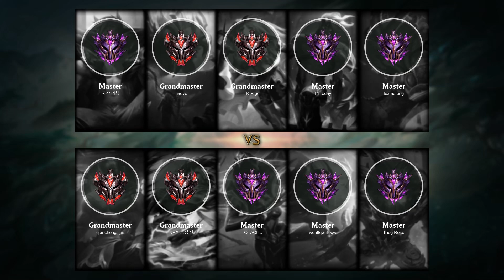Thresh Support vs Maokai - KR Master Patch 11.13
Thresh Support played by luxiaofeng, KRMaster 300 LP

- Skin: Deep Terror Thresh
- Primary Rune: Guardian

Timeline:
00:00 Ban & Pick
00:15 Runes & Abilities
01:42 Gameplay
02:11 Team FIGHT
02:39 Gameplay
04:07 Team FIGHT
04:41 Gameplay
06:50 Team FIGHT
07:32 Gameplay
08:23 Team FIGHT
08:51 Gameplay
12:53 Team FIGHT
13:24 Gameplay
14:47 Team FIGHT
15:15 Gameplay
16:03 Team FIGHT
16:31 Gameplay
17:38 Team FIGHT
18:17 Gameplay
20:30 Team FIGHT
21:39 Gameplay
22:39 Team FIGHT
23:28 Gameplay
24:28 Team FIGHT
24:58 Take down The Inhibitor
25:13 Take down The Turret
25:31 Team FIGHT
25:40 Take down The Turret
25:57 Gameplay
27:34 Team FIGHT
28:02 End credit (Damage dealt and Runes Stat)